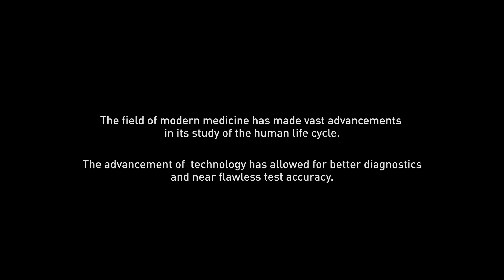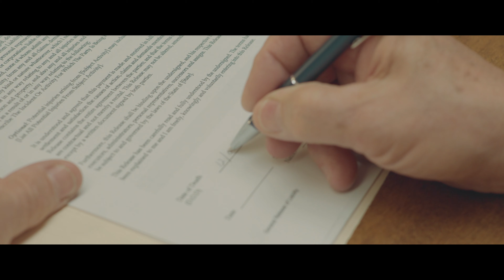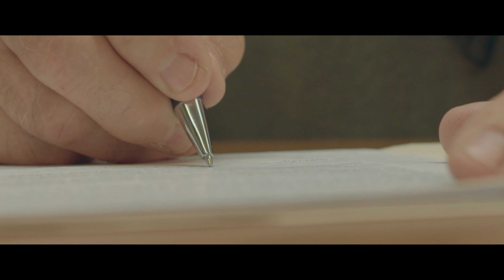Dying In December (2020) | Short Film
A young man is predicted to die in one month and is forced to contemplate how to spend his few remaining days. Filmed in Abilene, TX by a small group of college students and shot on a Sony a7Sii with Canon Prime lenses.

CODY TOLLE

Produced by
RANKIN DEAN

Starring
TREY SMITH as Ollie
DR. LARRY WHEELER as Tony
TONY BARONE as Eric
CORBAN GILILLAND as Bartender
and HANNAH INGHAM as Amanda

RANKIN DEAN

Edited by
CODY TOLLE

AUSTIN BROWNE
JONATHAN BLASSINGAME
CHLOE DICKSON

Production Assistants
BRODY JASSO
CHLOE DICKSON
AUSTIN BROWNE
RILEY DODD

SOCKDOLAGER BREWING COMPANY

a BEYOND STAR FILMS production